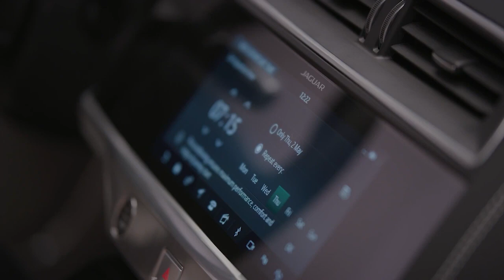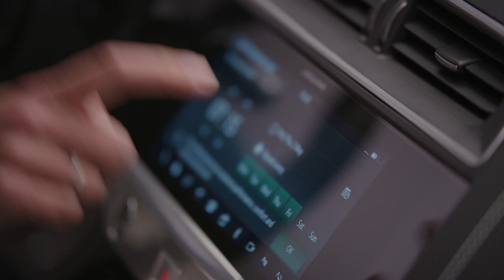New 2021 Jaguar I-PACE EV400 AWD electric SUV - Review // Exterior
New Jaguar I-PACE EV400 AWD 2021 video review and description.